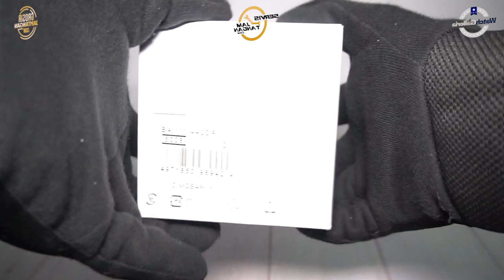JAM TANGAN CASIO BABY-G BA 111 4A2DR / BA-111-4A2DR UNBOXING - GROSIRJAMTANGAN.COM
Hi guys, kali ini kita akan menampilkan Casio Baby-G BA-111-4A2DR

Spesifikasi:
Brand: Casio
Model No.: BA-111-4A2DR
Series: Baby-G
Gender: Women's
Garansi: Garansi Resmi 2 Tahun PT GAP

Kunjungi Toko kami The Watch Galleria yang berlokasi di :
Kota Surabaya
1. Tunjungan Plaza 2 Lt. 1 no.14 - 16 Surabaya

Kota Jakarta
1. WATCH GALLERIA JAKARTA, Jl Gereja Ayam No.10C RT.3/RW.3 Pasar Baru Jakarta Pusat
2. Mall Ambassador lantai dasar no 57, Jl prof dr satrio Jakarta Selatan (samping ATM BCA dan ATM Danamon)
3. Plaza Atrium Lt. GF no 40 Jakarta Pusat